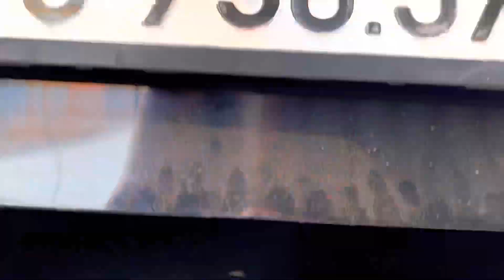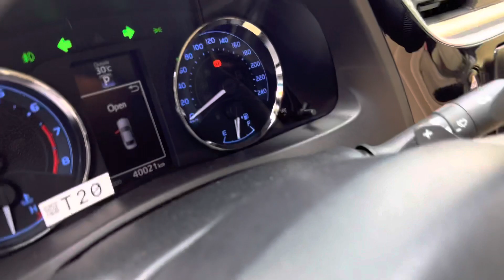( ĐÃ BÁN ) TOYOTA COROLLA ALTIS 1.8G 2019 BIỂN SG ODO 40K. LH 0908779773 DUY GỬI THÔNG TIN CHI TIẾT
🌟CẦN BÁN TOYOTA COROLLA ALTIS 1.8G 2019 BIỂN SỐ HCM, MỚI CHẠY 40.000KM
- Xe nguyên zin, ko lỗi bao test, cam kết ko đâm đụng hay thủy kích, động cơ hộp số zin, ko tua đồng hồ km.
Options: ghế da, ghế lái chỉnh điện, cảm biến lùi, cân bằng điện tử, 7 túi khí, Cruise Control, lẫy số tay, Sport Drive, ...
💎Giá bán: 625tr còn thương lượng
Xem xe tại: Vĩnh Phú, Thuận An, Bình Dương ( ngay cổng chào Bình Dương )
Google map: Bình Vĩnh Phú Auto
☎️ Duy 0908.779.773